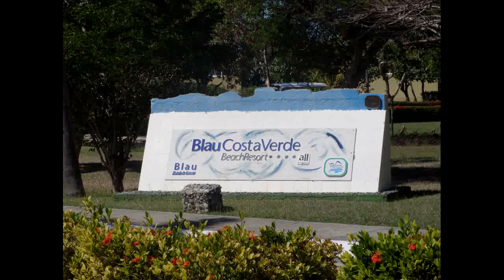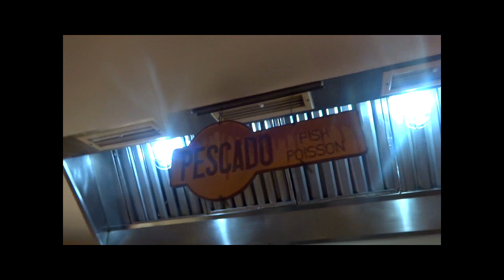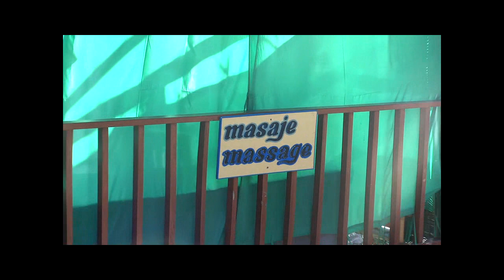Aston Costa Verde Beach Resort tour - Old Blau and Fiesta americana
This resort changed name a couple of time, but it still a very nice Holguin all inclusive hotel in Cuba.

Youtube channel with media stuff, here is more background video for home film and more with no copyright you can use.
Free green screen footage to download, scene effect. Also use for meeting  and more.